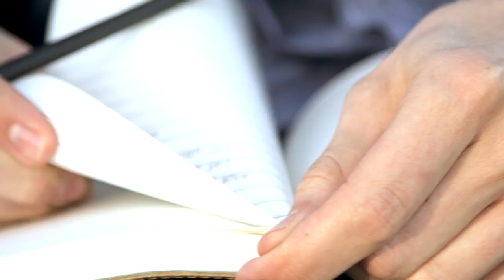The Pines "All The While"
From the album "Dark So Gold" on Red House Records

Produced and directed - Jonathan Chapman / JCIP
Editing / second camera - Eric Schleicher
Location sound / production - John Fontana
Story development / camera - Tony Franklin, TC Worley / Royal Antler